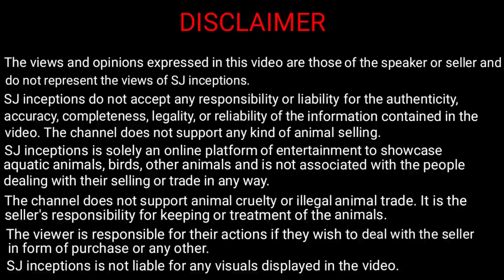Tegu at Karnataka Aquarium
Here is tegu at karnataka aquarium. The tegu also known as black and white tegu or argentine tegu or giant tegu or huge tegu. Tegu is a lizard species and also the largest of tegu lizard.

The owner of karnataka aquarium tells us about tegu diet then tegu pet keeping and also tells tegu price.

Address :- Vinayak Nagar Circle, Vinayak Nagar, J.P Nagar, 5th Phase, Bangalore, Karnataka.